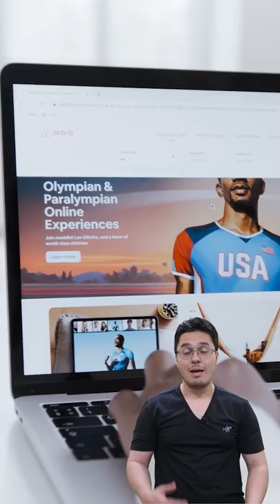Know this to rank your site in Google 🔥